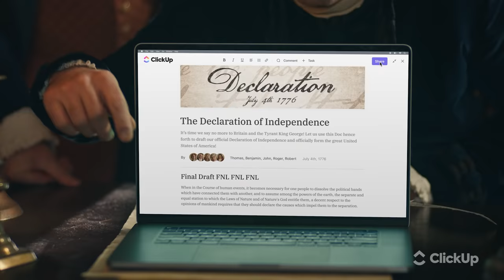Declaration | ClickUp | Super Bowl Commercial 2022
Stop working like it's 1776. With ClickUp, every version of every project is tracked in one place, so you can declare independence over 📁 FINAL.doc, 📁 FINAL_v2.doc, and 📁 ACTUAL_FINAL.doc.